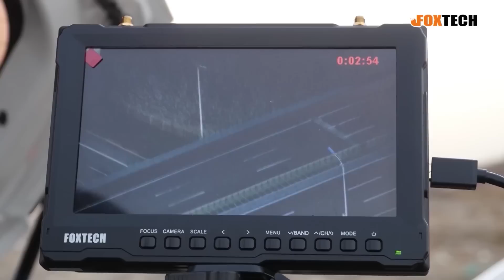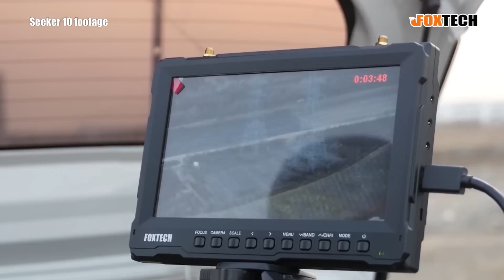Nimbus 10x zoom camera 10km data and video range long range surveillance VTOL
Data transmission: 10km
Video transmission: 10km

Radio transmission: 8km
Endurance: 90 minutes